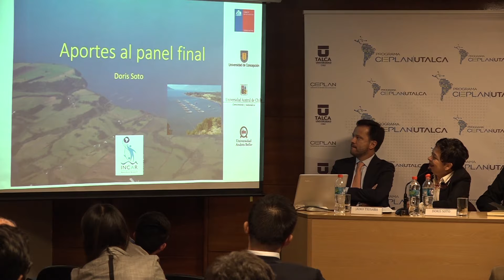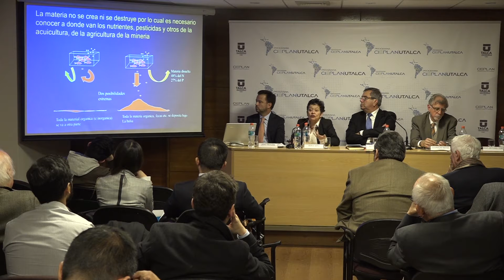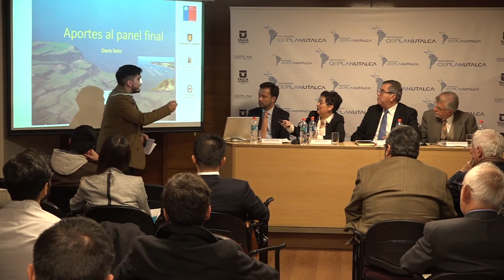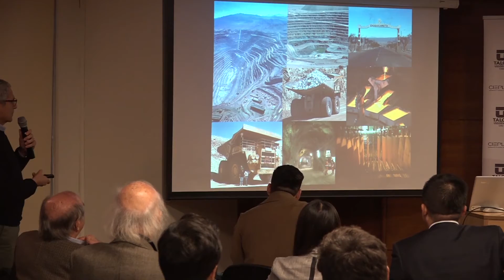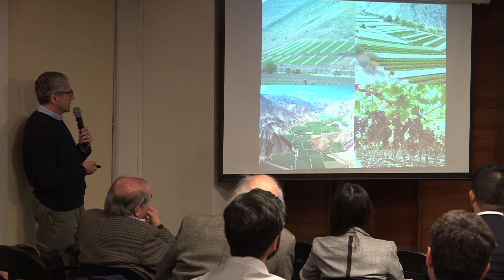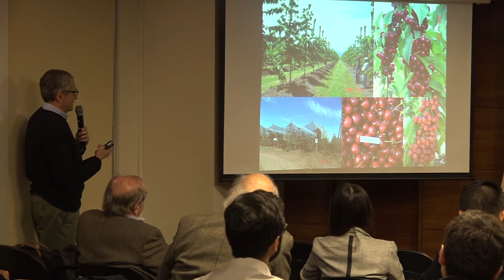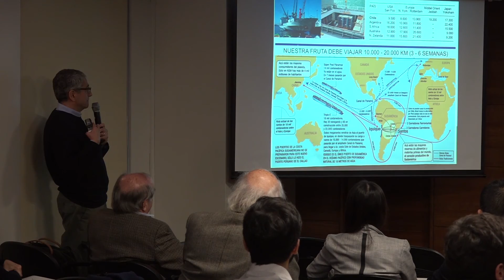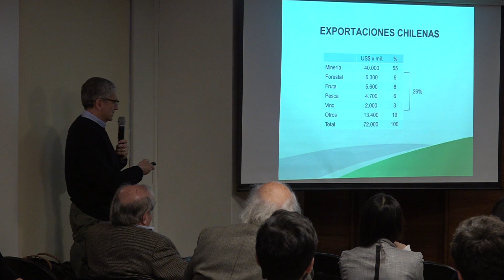Seminario Productividad y Recursos Naturales (parte 4.1)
Video de la cuarta parte del workshop internacional sobre minería, acuicultura y fruticultura, organizado por el Programa Cieplan-UTalca y CAF.